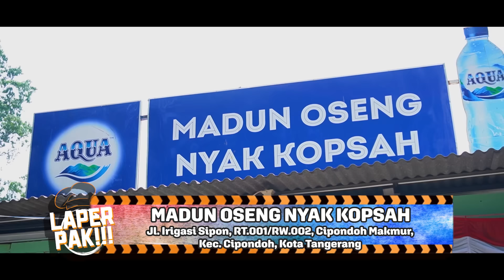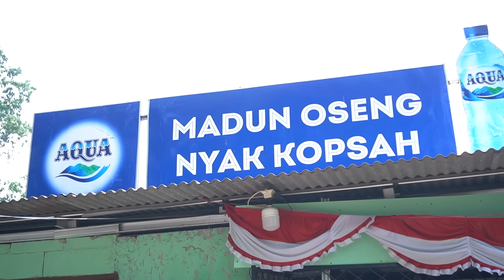LAPER PAK ~ DIMARAHIN NYAK KOPSAH DEPAN KELUARGA❗️❗️ PEDES BANGET MASAKAN SAMA MULUTNYA❗️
Kembali lagi di Laper Pakk!!! Kali ini kita mampir ke Madun Oseng Nyak Kopsah di daerah Cipondoh! Ketemu langsung sama owner-nya siapa lagi kalo bukan Bang Madun yang sering dikenal juga sebagai Nyak Kopsah.
Niatnya gue mau makan dengan tenang eh malah diomelin mulu sama Nyak Kopsah! Mana diomelinnya di depan mertua gue lagi, capekkk!!!

Yaudah lah gue udah capek bikin deskripsinya, terlalu banyak omong, tonton dah videonya ampe abis!!

Tema Production - 2023
RIGEN RAKELNA YouTube Channel Produced and Development by Tema Indonesia